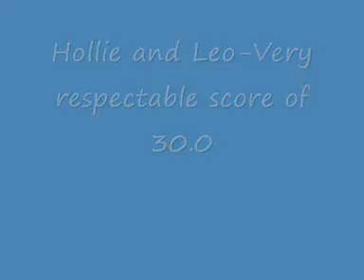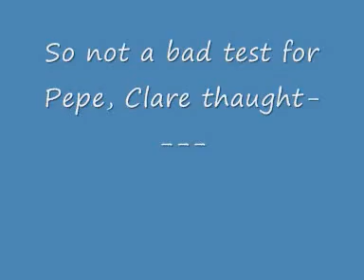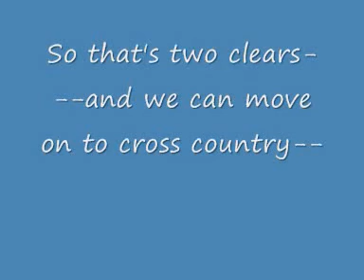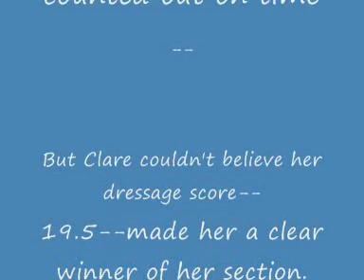Tio-Pepe at Aston le walls 15-4-11.wmv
Off to Aston le Walls with uncle Leo too ---a lovely spring day--what better?